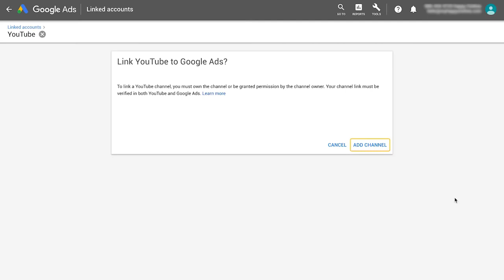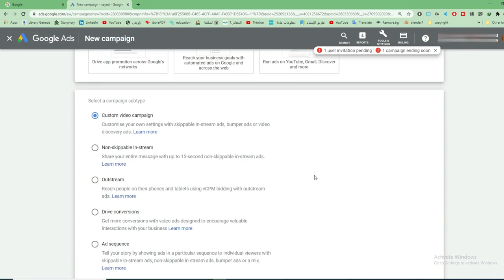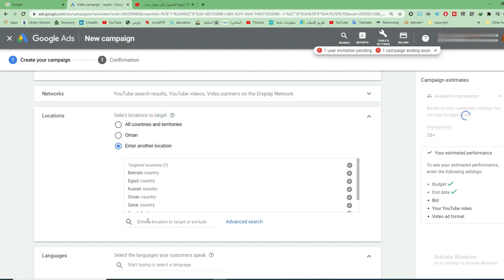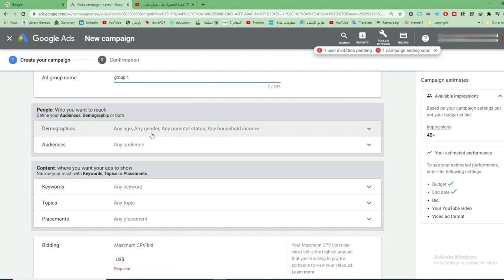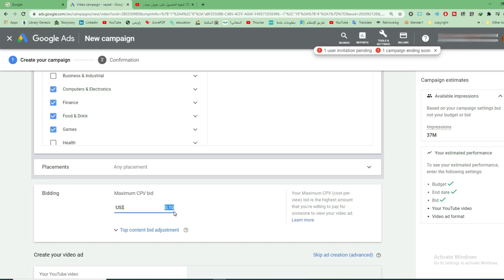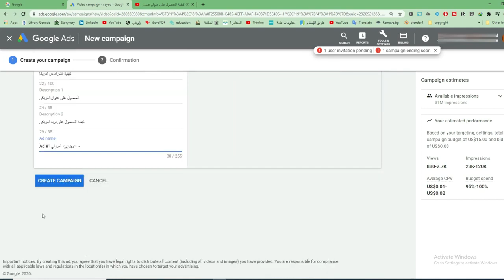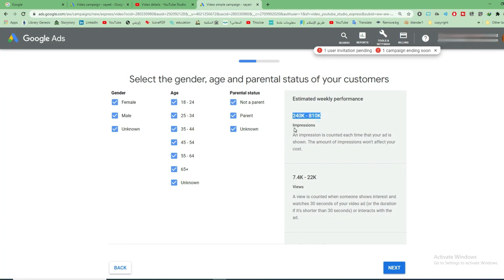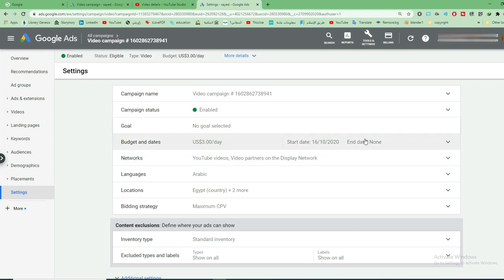أسهل طريقة لعمل اعلان ناجح على يوتيوب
أسهل طريقة لعمل حملة اعلانية ناجحة على اليوتيوب
ربط اليوتيوب بحساب اعلانات جوجل
اعلانات جوجل
اعلان على يوتيوب
اعلان ممول على يوتيوب
اعلان على اليوتيوب
اعلانات يوتيوب
إنشاء حملة دعائية
شروط الربح
successful google ad youtube campaign
youtube advertisment
how to make youtube ad.
how to link google ad with youtube account